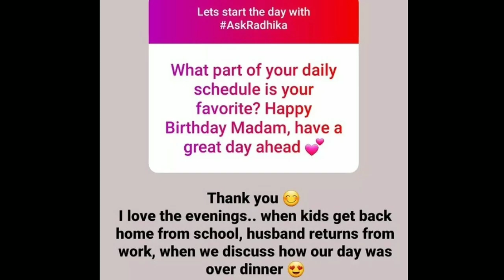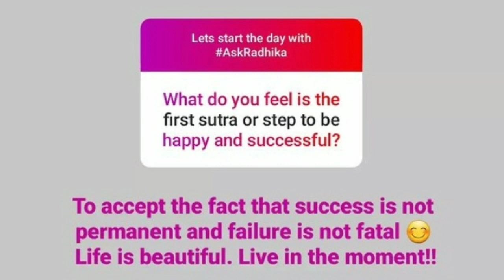ಫ್ಯಾನ್ಸ್ ಕೇಳಿದ ಪ್ರಶ್ನೆಗೆ ರಾಧಿಕಾ ಪಂಡಿತ್ ಕೊಟ್ಟ ಉತ್ತರ ಏನು ಗೊತ್ತಾ? || Radhika Pandith || Yash || Q/A